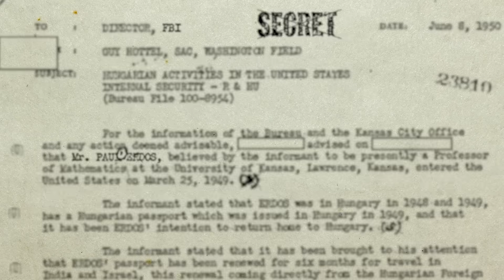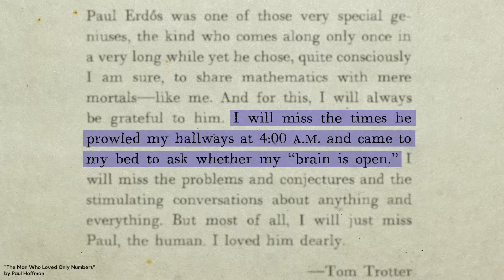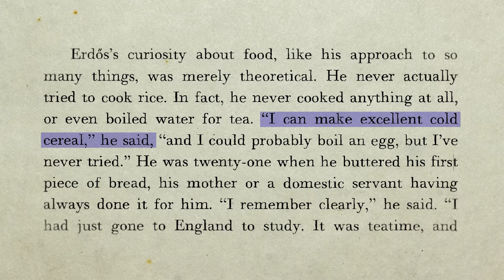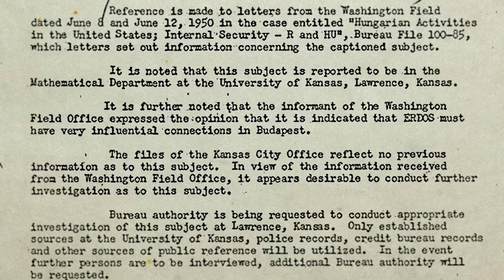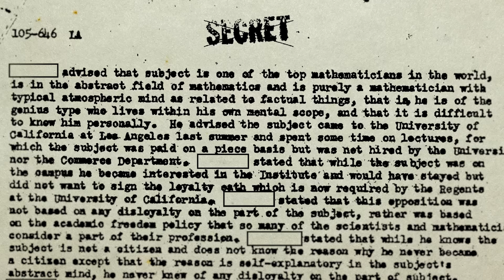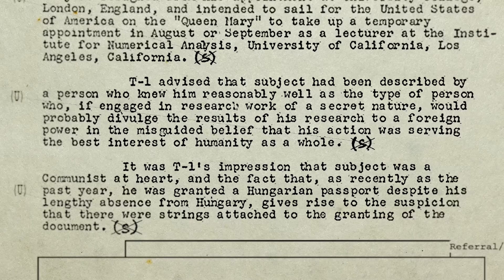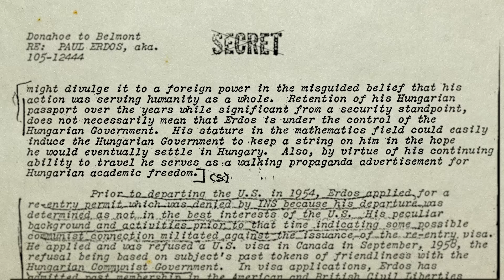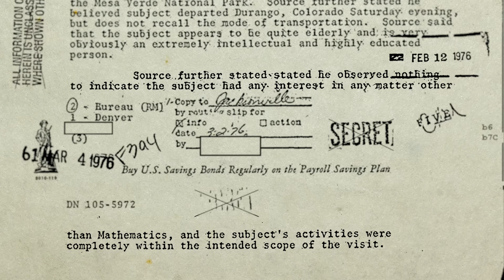The Mathematician So Strange the FBI Thought He Was a Spy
The Man who Loved Only Numbers (biography)

Second channel:  @tibees2

Co-written by Sarah Wells